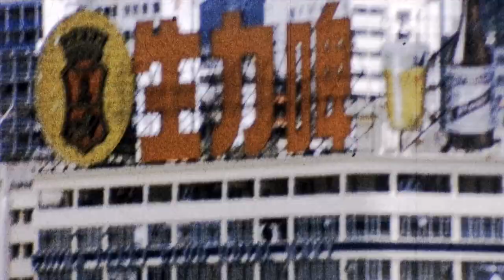Concorde Visits Singapore 1972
Shaky Super8 footage of Concorde's first visit to Singapore 1972 and views of the city and culture.